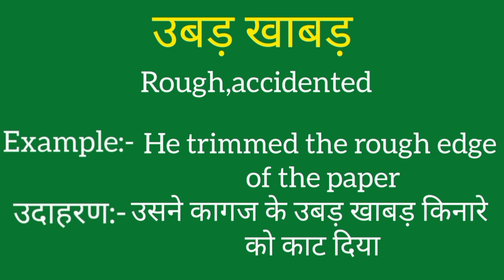Ubad khabad ko english mein kya kahate hain | Ubad khabad ki meaning | Ubad khabad ki spelling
Ubad khabad ko english mein kya kahate hain
Ubad khabad ki meaning
Ubad khabad ki spelling
Ubad khabad ki english